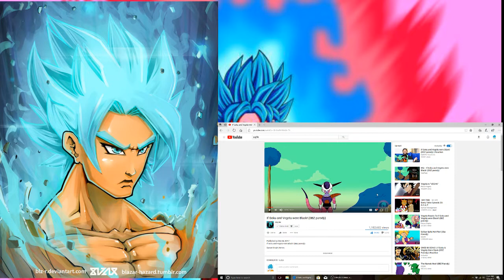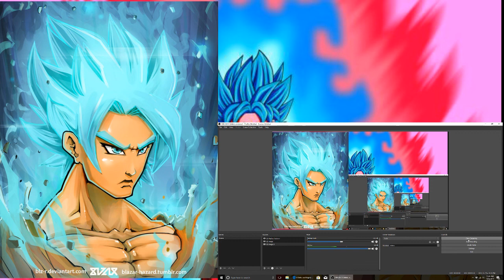if goku and vegeta were black warning:funny af